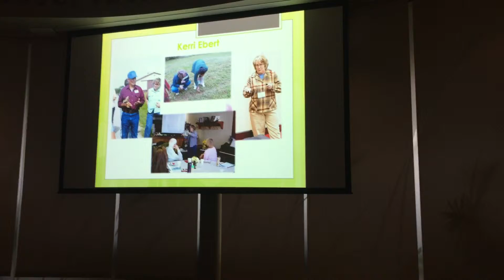Kerri Ebert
KACEE Award for Excellence in Conservation and Environmental Education - Agriculture